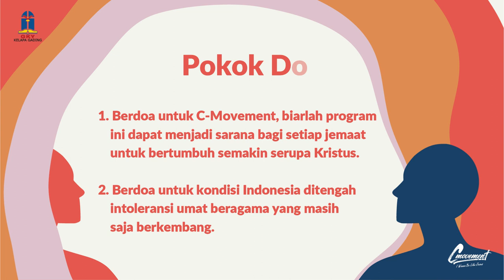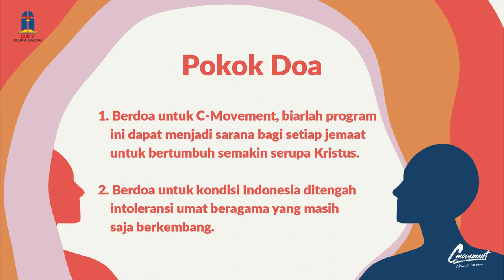Saat Teduh , Sabtu 11 Maret 2023